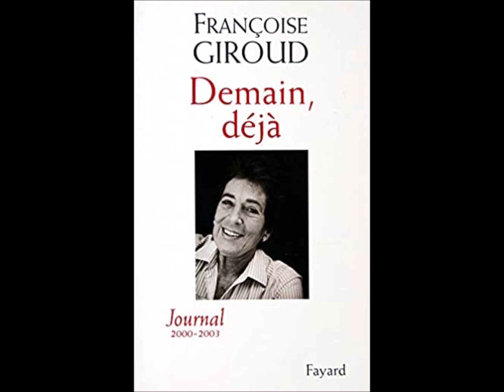2000. 06 juin. Journal de Françoise Giroud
Extrait de :

Françoise Giroud, "Demain, déjà. Journal 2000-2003", Fayard, Paris, 2003, p. 72-73